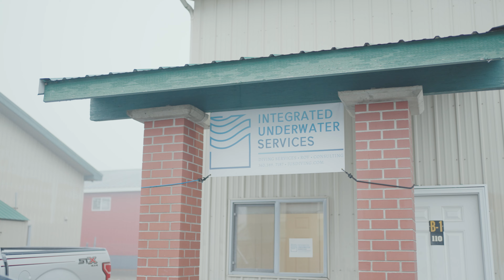VideoRay Customer Success Stories: Integrated Underwater Services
“VideoRay has worked with us from the beginning. They’re a key part of us minimizing risk to human workers.”

-Troy Gessner, President of Integrated Underwater Services